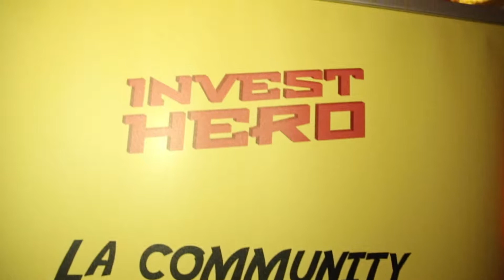INVEST HERO - MEET UP #4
Meet Up Natalizio della community di Invest Hero
Entra nella community, ne scoprirai delle belle ;)